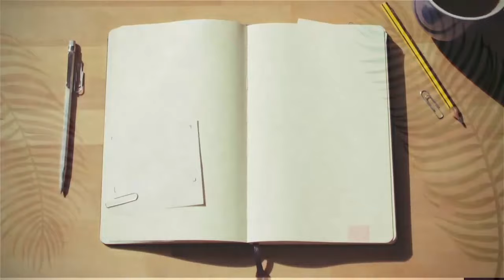The Judgement Seat of the Messiah | The Millennial Kingdom Part 1 | Trailer